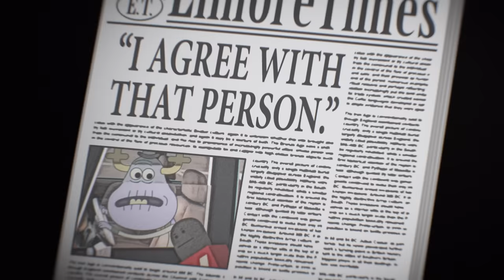The Wattersons Become Model Citizens | The Amazing World Of Gumball | Cartoon Network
The Mayor of Elmore has decided The Wattersons are bringing down the real estate value of the entire town so the family have to prove that they’re upstanding members of the community.

Episode: The Nuisance

About The Amazing World of Gumball:
Gumball, the amusing blue cat with a giant head, and his best buddy Darwin, a pet goldfish who sprouted legs, step up the hilarity and hijinks in Cartoon Network’s comedy series, The Amazing World of Gumball.